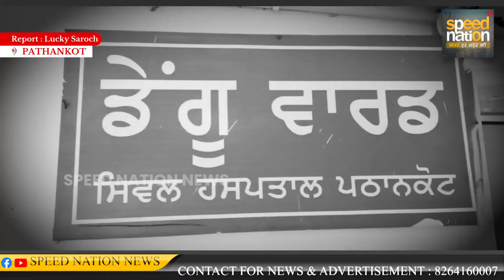जिला पठानकोट में डेंगू के मामले 327 के पार, सेहत विभाग भी सतर्क